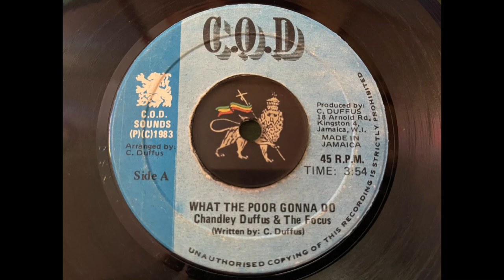Chandley Duffus & The Focus - What The Poor Gonna Do + Version